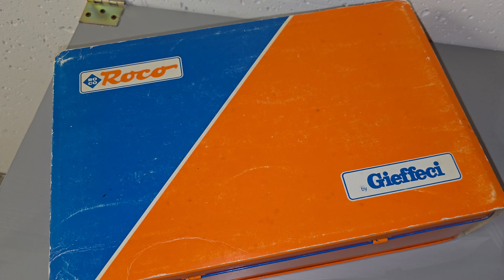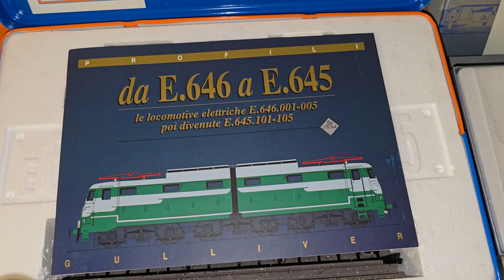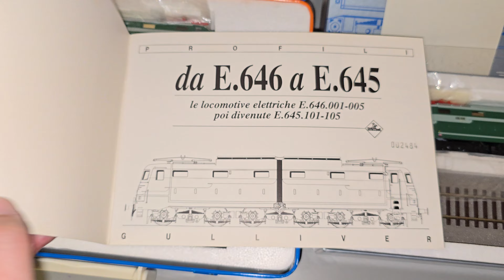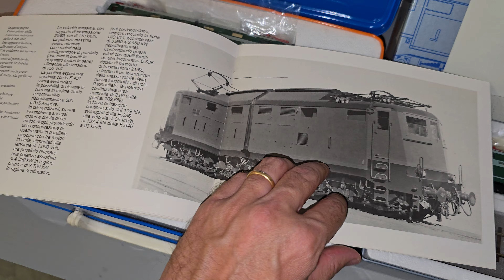da E.646 a E.645 le locomotive elettriche che hanno fatto la storia viste attraverso il modellismo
ROCO GIEFFEGI 646.005  articolo 43610
Roco Platin  confezione nostalgica E 645.104  articolo 63644

Entrambe digitalizzate
00:00:00  visione esterna
00:07:00   prova dinamica